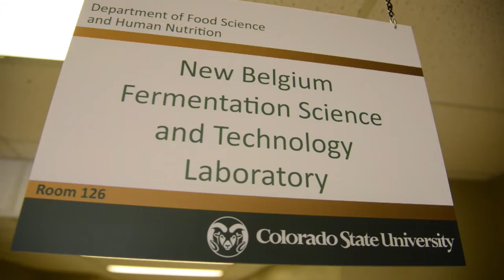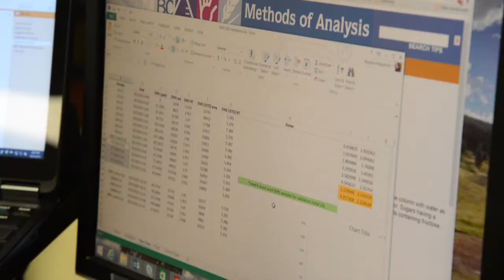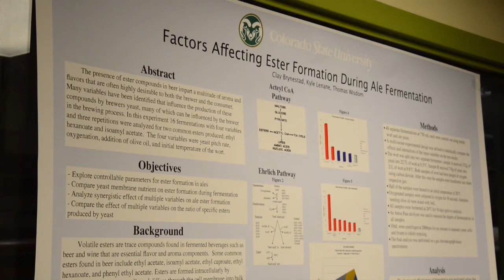Honoring Kim Jordan and New Belgium Brewing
Meet Kim Jordan, a Colorado State University alumna who used lessons learned in the School of Social Work to instill a focus on social, environmental, and cultural responsibility into the core values of New Belgium Brewing Company.

Jordan and New Belgium share their expertise with students and are helping CSU imagine and build a world-class Fermentation Science and Technology Program in the Department of Food Science and Human Nutrition. Their $1 million gift has renovated a Gifford Building lab now named the New Belgium Fermentation Science and Technology Laboratory which houses analytical, brewing, kitchen and sensory room space.